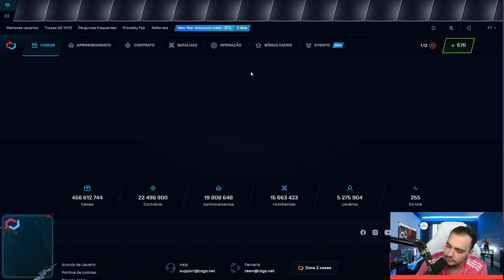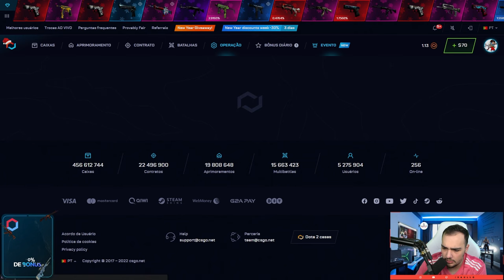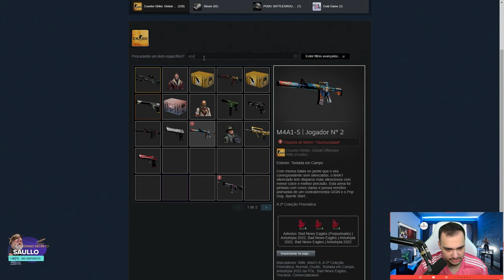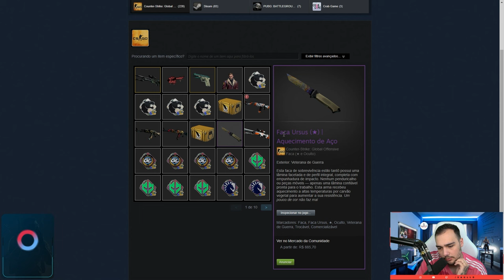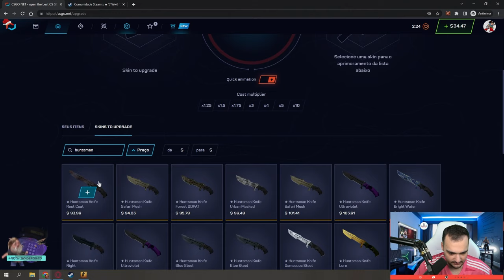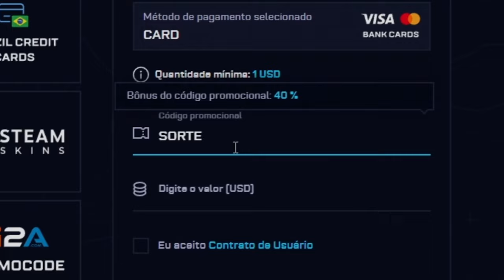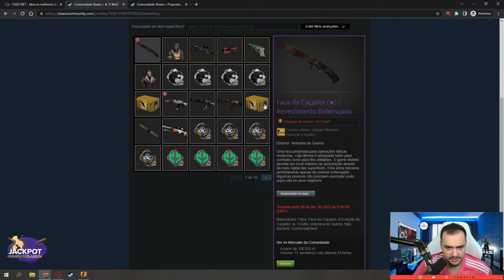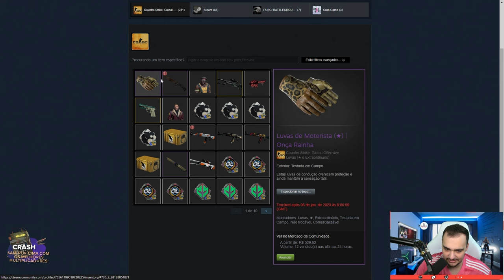$1 dólar virou uma LUVA na conta do INSCRITO 😱 ( com 1.2% de chance )